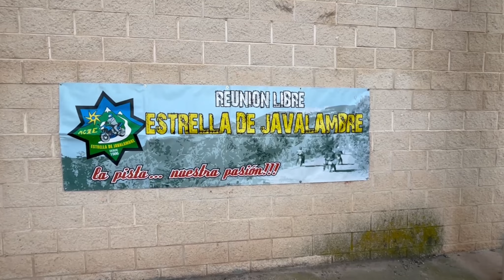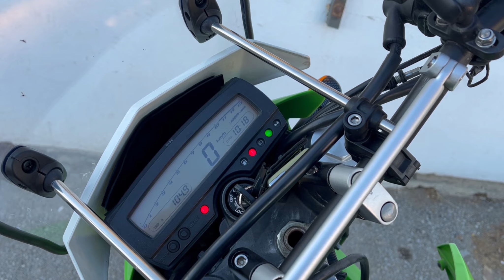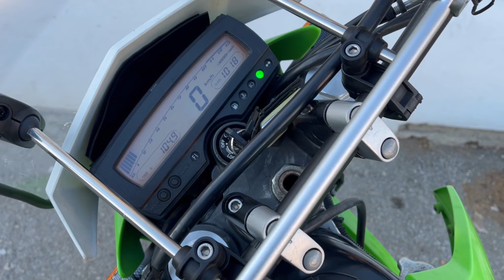ESTRELLA DE JAVALAMBRE 2024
Un breve recuerdo del fin de semana de la estrella de Javalambre.
Por desgracia, se me fastidio la cámara principal  al inicio de la subida.

Igualmente os dejo algún que otro plano y momento.